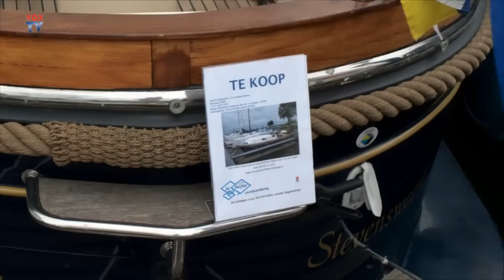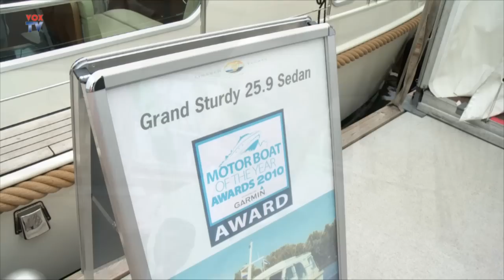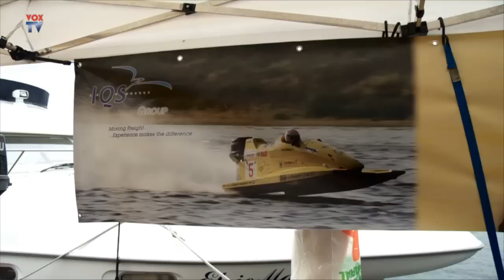Boot Roermond 2010